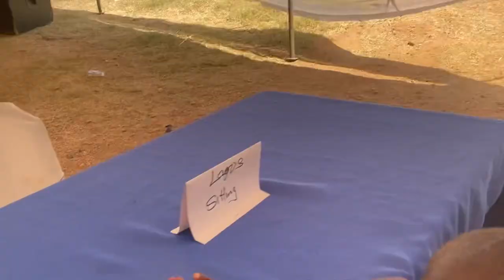TRAVEL VLOG| Traveling to the village + Road-trip gone wrong +My Grandma’s burial & Meeting Family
Hi guys.

I travelled to my home town for my Grandma’s final burial and it was fun. I saw my cousins and family that I haven’t seen in a long time.

Love y’all ❤️

LAGOS LIVING: Hospital visit + going to the tailor + nighttime skincare routine

LAGOS LIVING: My First YouTube event, I met Tomike + Unboxing gifts from YouTube + Meeting other creators

Maintenance Vlog: Getting my lashes done + revamping my wigs + getting new skincare products + errands

Random facts about me || Get to know me

Lagos living: My friend came to make her hair + making my hair + eating ice cream + going to the fashion designer

Lagos living: went to cowrywise office and meeting new people

African dance workout at the gym

LAGOS VLOG: ran errands + getting new skincare products + making my hair

Things I learnt so far in my 20s

Don’t allow social media pressure you

Being a first born child in an African home

Things to avoid in talking stage

First date questions.. Deal breakers or not

Life update: The working class life can be draining.

Lagos loving: I went to Elegushi beach with family and friends.

Lagos living: End of the year party at the gym

VLOG: A random day in my life

Where do we draw the lines between toxic family members

I tried two different brands of instant noodles

GIRL TALK: It’s women’s fault when men cheat.

Anikulapo Netflix Movie Review ||who is at fault??

Lagos Vlog: A visit to Lekki conservation center

Story time: I almost lost my life on Valentine’s Day

Things guys do that girls don’t like

Reacting to relationship stories on Instagram

Story time: He gave me pants on Valentine’s Day

GRWM…. Highlights of 2021